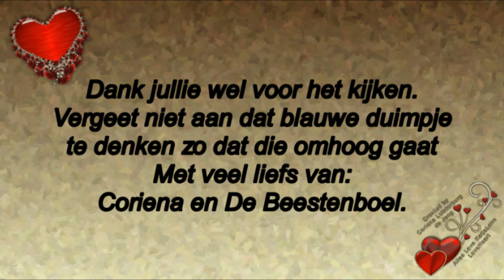Vandaag zondag en ondanks dat ik ziek ben was het toch even fijn dat Jan bij mij kon zijn #395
Megapixels: 16 megapixel
Optische zoom: 12x
Beeldsensorformaat: 1/2.33 inch
Beeldstabilisator:  Ja
Digitale zoom: 4x

Samsung Galaxy S5:
Resolutie 720x1280